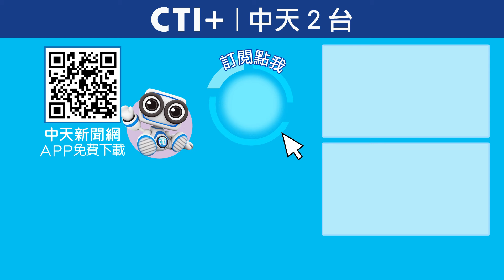商標價值如LV? 1個貼牌賺15美金! 金阿波羅董座真和柯文哲一樣"窩不知道"?! 今晚聊點有用的 20240919 ‪@中天2台ctiplusnews